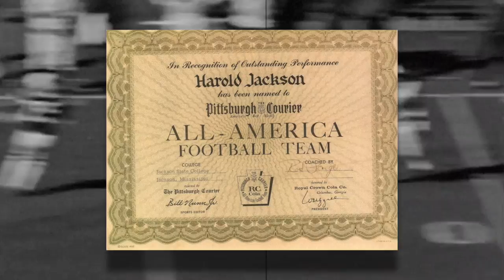Harold "Double 'O' Soul" Jackson Induction Video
Official Induction Video for Black College Football Hall of Fame Class of 2017 Inductee Harold "Double 'O' Soul" Jackson.